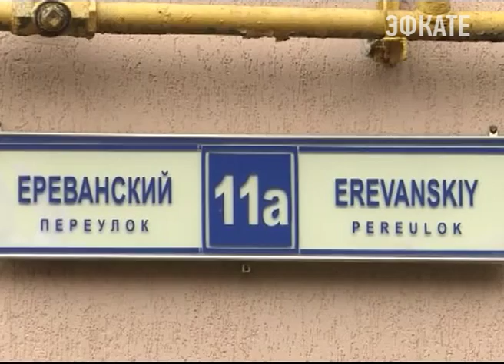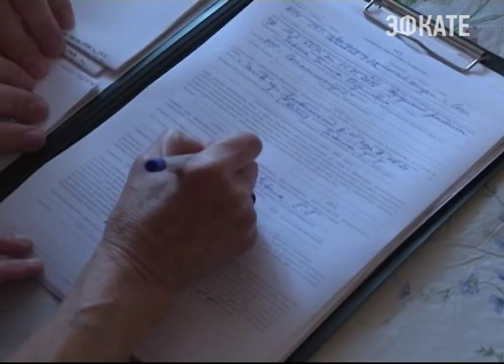Более 380 миллионов рублей задолжали горожане "Сочитеплоэнерго". Новости Эфкате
Неплательщики есть в каждом районе курорта. С одними ресурсоснабжающая компания ещё пока ведёт профилактические беседы, для других время слов закончилось. Они уже остались без горячего водоснабжения, очередь — за имуществом.

Платёжную дисциплину сотрудники "Сочитеплоэнерго" и судебные приставы на этот раз повышали в Адлерском районе. Здесь задолжали около 53 миллионов рублей. Многим перекрыли горячую воду, теперь описывают имущество. Если в течение 10 дней должники не рассчитаются с ресурсоснабжающей компанией, его изымут.

Сочи. Новости.
Телеканал Эфкате.